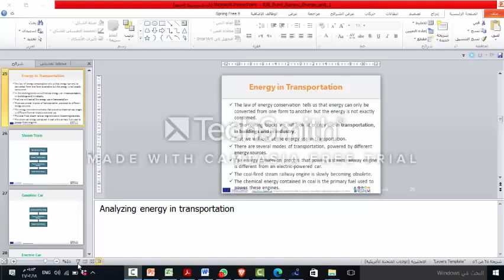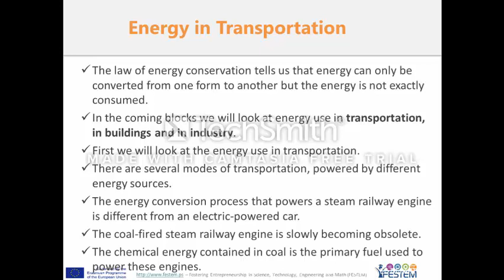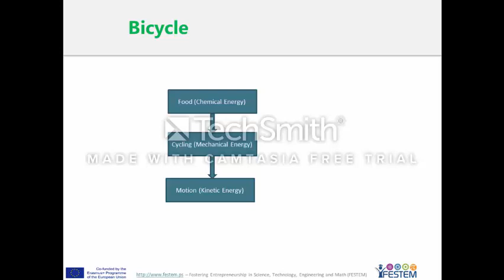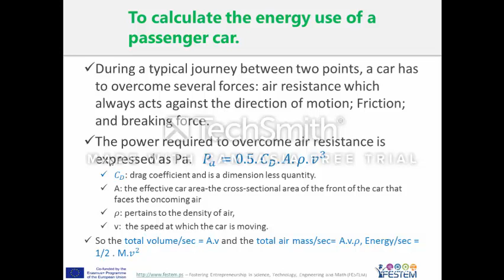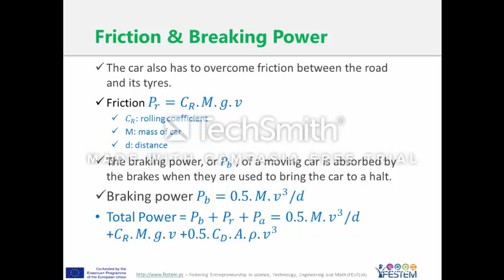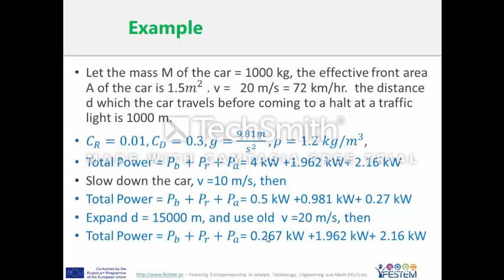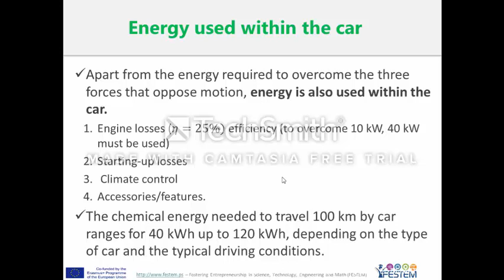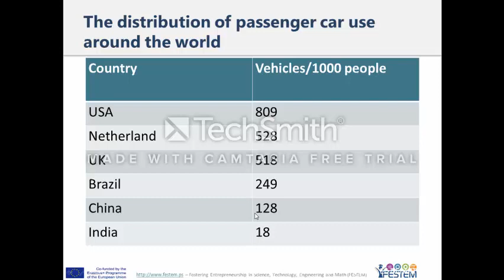RenewE_Unit1_Part5_Feb_18